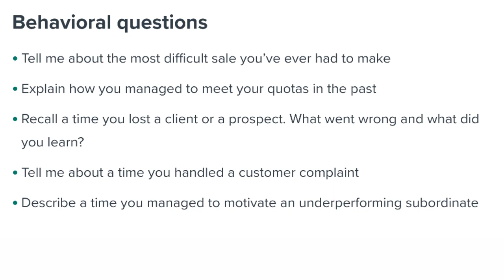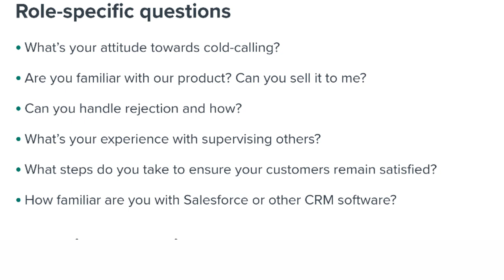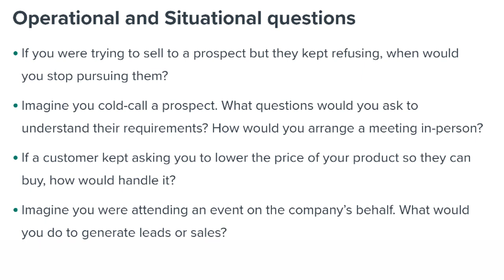Doubtnut Permanent Work From Home Job | Any Graduate | Doubtnut Jobs For Freshers | Fresher Jobs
Heyy Guys,
In This Video I Have Shared a Job Opening in Doubtnut For BDA Profile

✓instagram - We are on Instagram as @careerchacha. Install the app to follow my photos and videos.